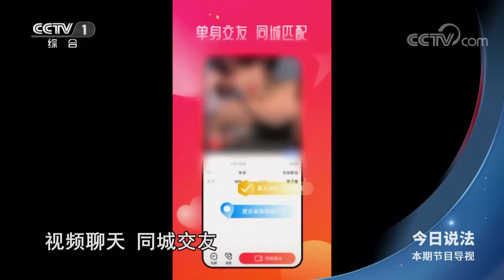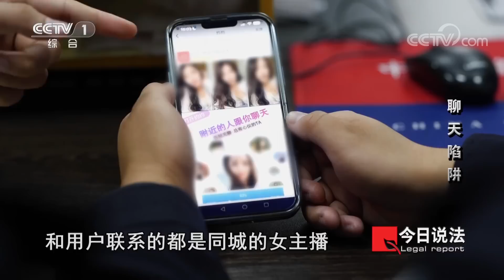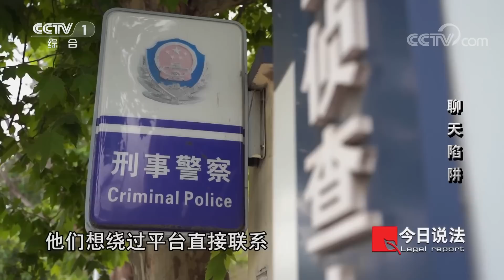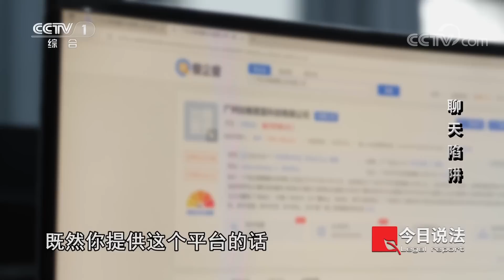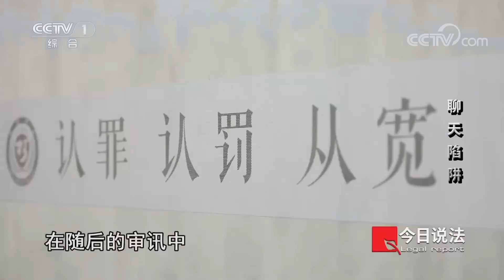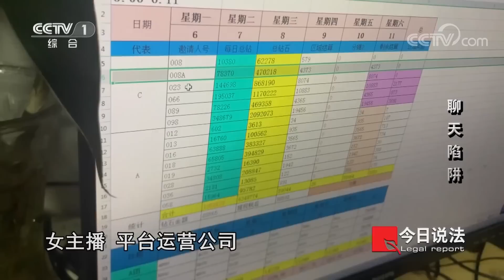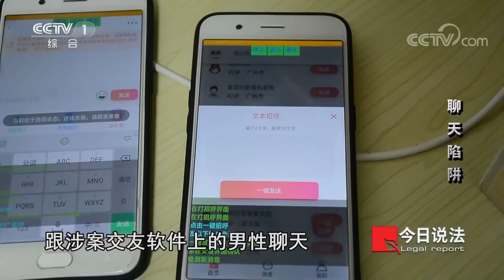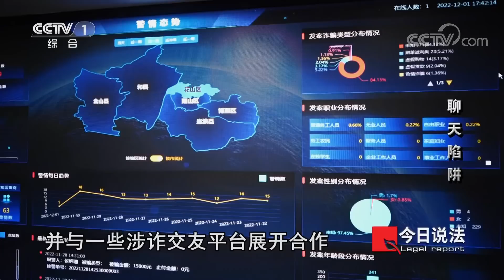《今日说法》这些聊天陷阱要当心！单身老王急于脱单 不惜贷款重金求购主播号码 没想到竟人财两空20230110 | CCTV今日说法官方频道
本期看点： 安徽省马鞍山市打工的王先生在一款名为“约约”的交友软件上结识了一名女主播，两人在网络上刚一接触就聊得很投机。王先生想要到女主播的手机号码，女主播给王先生发来了隐藏了几个数字的手机号码，王先生通过刷虚拟礼物的形式去解锁隐藏数字。就在王先生花了两万多元后成功解锁了数字，但是号码竟然是空号。而王先生同时联系的还有另外一名女主播，又一次投钱解锁隐藏的数字，然而这个号码依然是空号，王先生这才意识到自己被骗了。